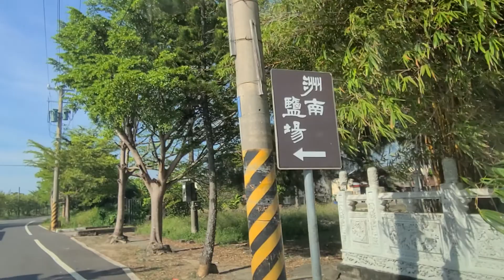2020移民台灣探索之旅璟島自駕遊特輯:[台灣人文歷史篇]布袋漁港三合院老房子，探索一代地方富豪的發達史。